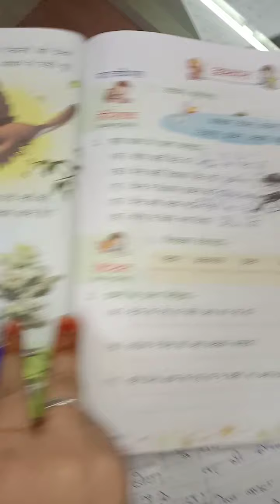class-3rd,sub- हिन्दी,पाठ-10(ईश्वर का न्याय)व दीपावली का निबंध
पाठ-10 के शब्द अर्थ व प्र०-उ० हिन्दी (R) की कॉपी में करे| व दीपावली का निबंध हिन्दी (G) की कॉपी में करे|